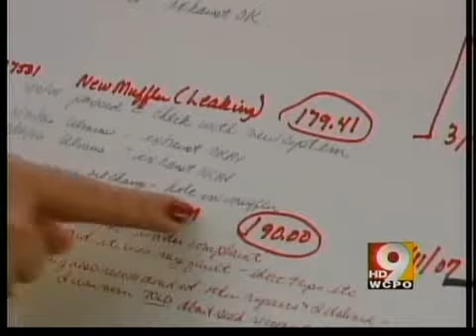Lifetime warranties on vehicles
Terms of a lifetime warranty aren't so clear as regular warranties, especially when it comes to car parts.